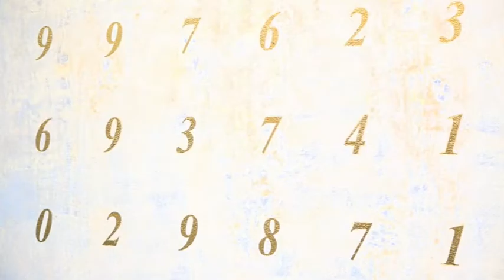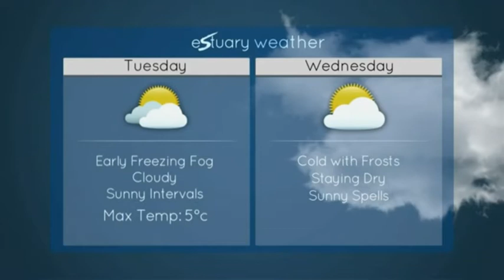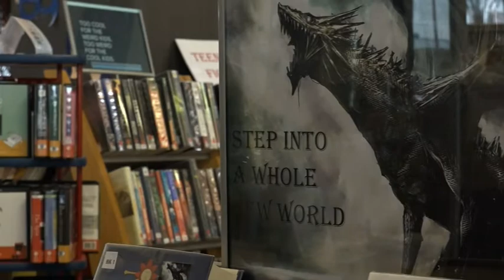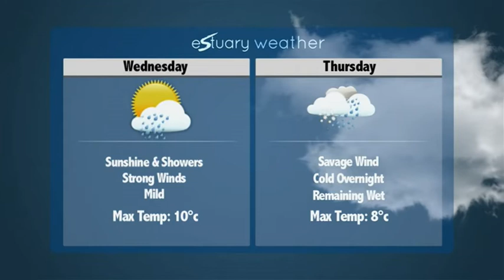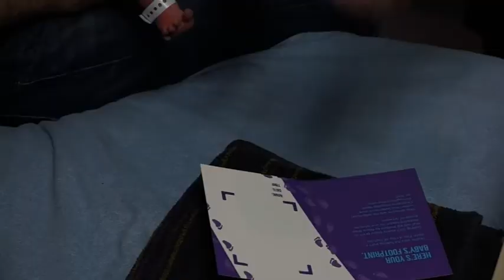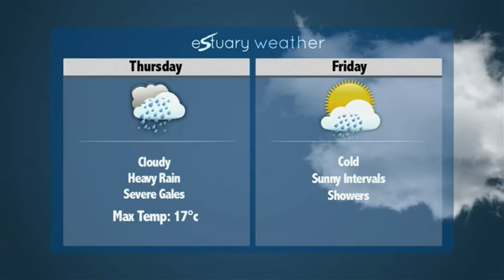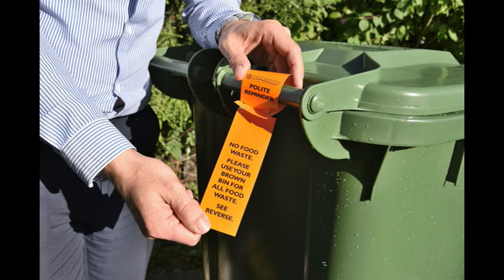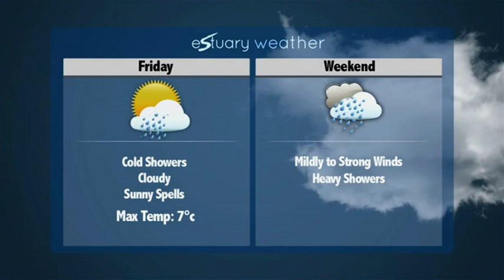Estuary TV News 20th - 23rd Feb 2017